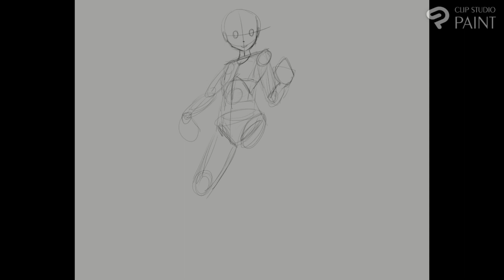1 Minute Timelapse - Endsong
"I'm outside in the dark
Staring at the Blood Red Moon. "

Music: The Cure - Endsong (recorded from the concert of Riga, Latvia, October 2022)